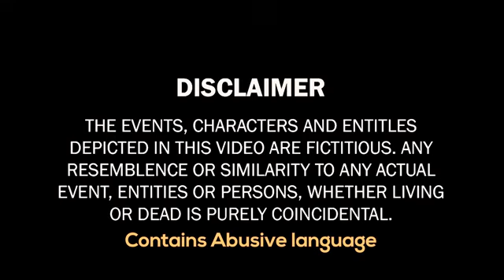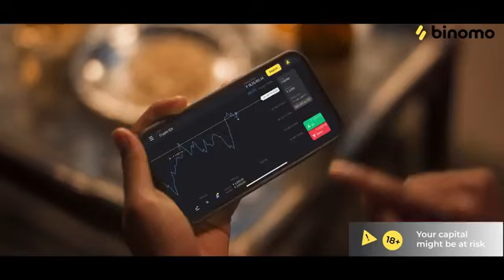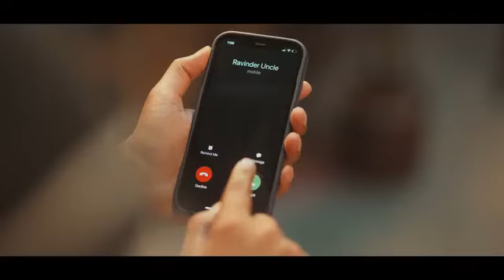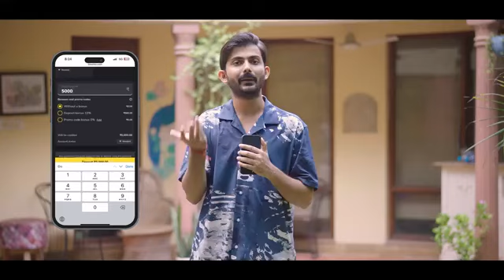Sharma ji ki Shadi Ep2360p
Hey Family.😊 IF YOU ENJOYED THIS, PLEASE SHARE
IT AS MUCH AS YOU CAN. LOVE❤️
This Was The Best One Till Date, If You Enjoyed Even A Bit, Please

for purposes such as criticis M, COMMENT, news reporting, teaching,

Your ... MR JOKER ALI. 😍👑

Thanks